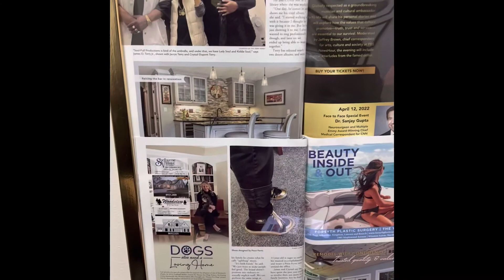BENDICION music video by POCO PERRO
BENDICION music video by KIDDIE SOUL CEO POCO PERRO. *Song on itunes cd “SOUL-FULL pt9”

ITUNES link for “SOUL-FULL pt9” cd album